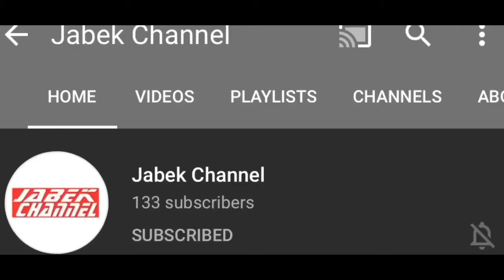Yamaha Lagenda Kuning Diraja 115 Z | 2020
Model : Yamaha Lagenda 115z 2020
Gimbal : Smooth X Shiyun
Camera Video : iphone x
Video Edit App : Quik